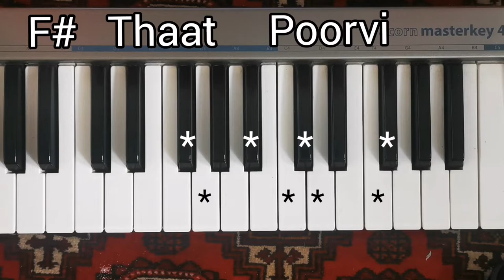थाट पूर्वी | Thaat Poorvi | 7 KEYS 7 PATTERNS, Raag | Piano Tutorial MizzanRaaga | آموزش هارمونیوم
थाट पूर्वी
Thaat Poorvi | 7 KEYS 7 PATTERNS, Raag | Raaga Indian Piano Tutorial MizzanRaaga | آموزش هارمونیوم